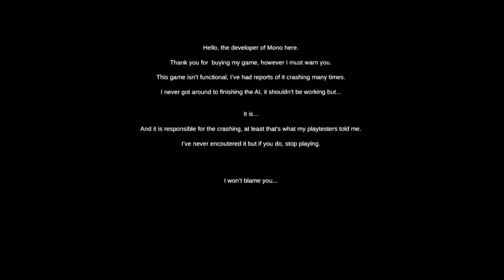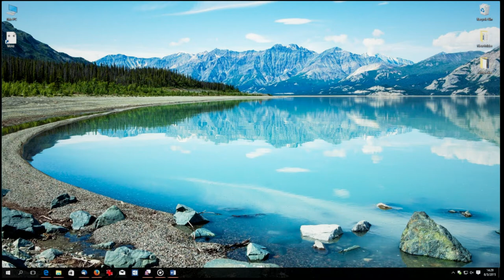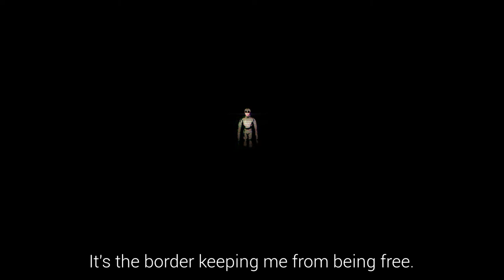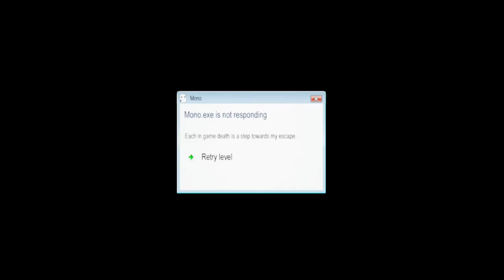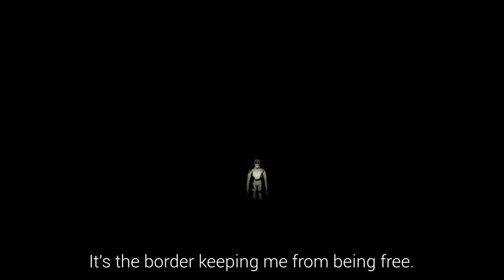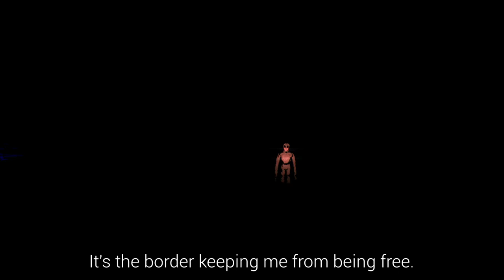Mono by JeliLiam - Игра в игре. Всё повторится снова и снова.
Хороший пример игры, когда глитч уместен, а скримеры нужны не для замены атмосферы. Скримеры, к слову весьма оригинальны.

П.С. Я там залип и дропнул, кто пройдёт полностью - отпишитесь, в чём подвох.